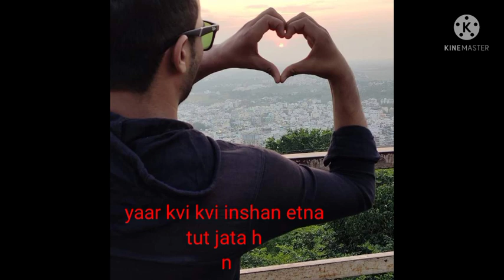sadboystatus shorts video indianboy sadmoment sadfeeling trending #2022 filling